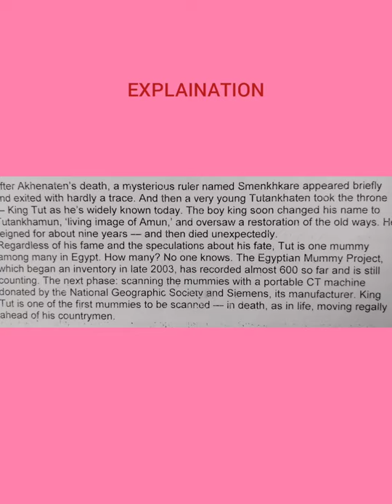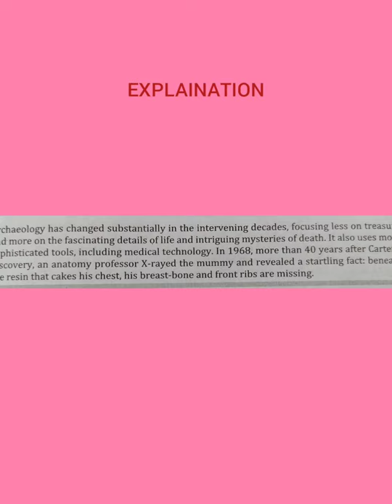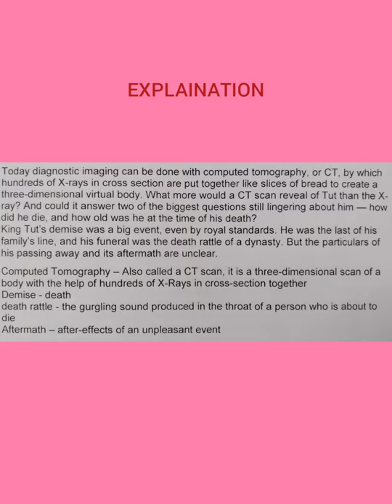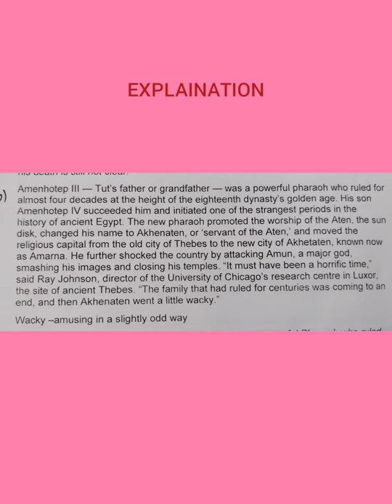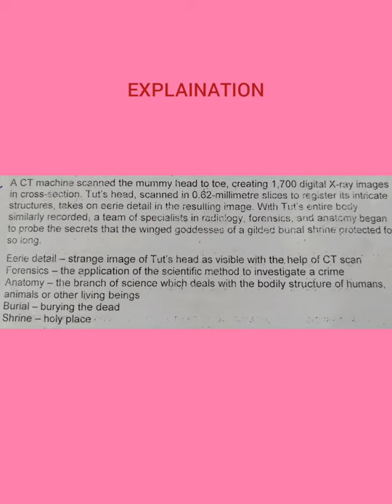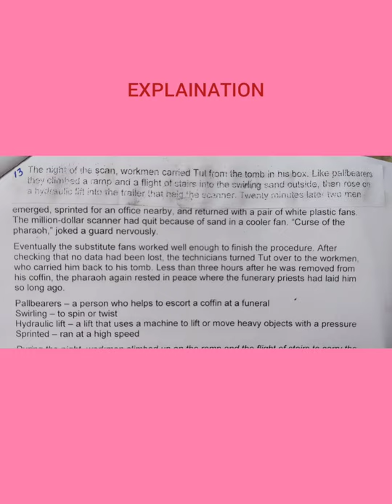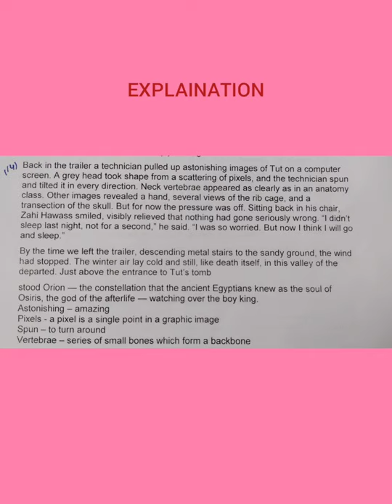Discovering Tut--The Saga Continues Part 3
Class 11 English (Shama Parveen)